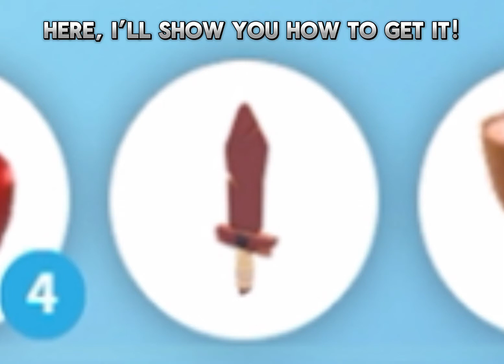*EXCLUSIVE* New Toy Adopt Me Never Showed Us! ⚔️